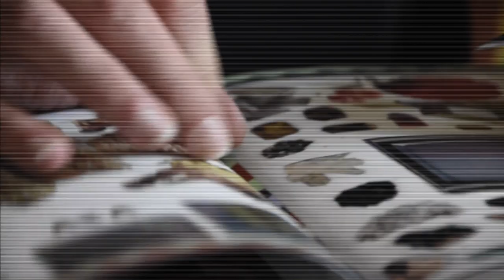Destroy This Book: Dewey Saunders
Contemporary Collage Companion vol.2 coming soon.